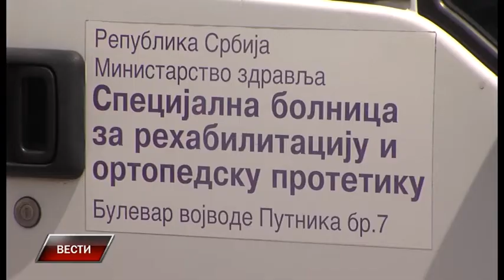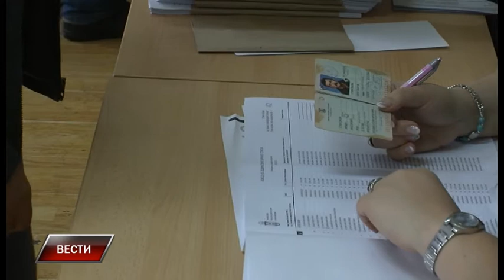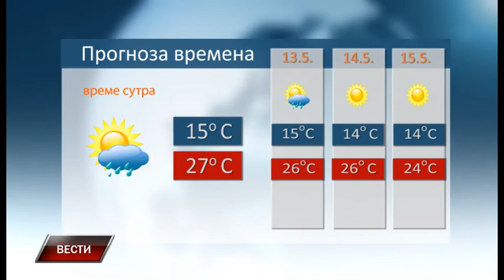Vesti 11 5 2017